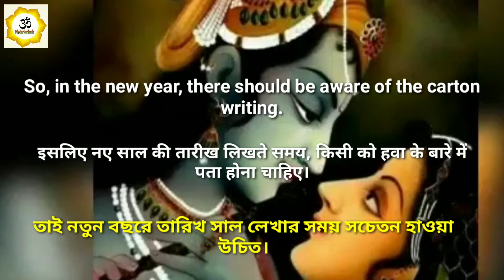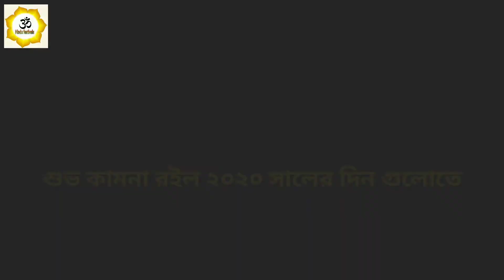How to be awareness writing of the date of 2020 || কিভাবে সচেতন হতে হবে ২০২০ সালের তারিখ লেখার সময়